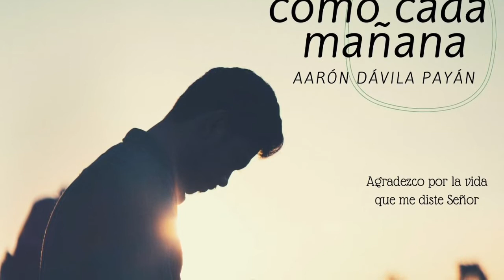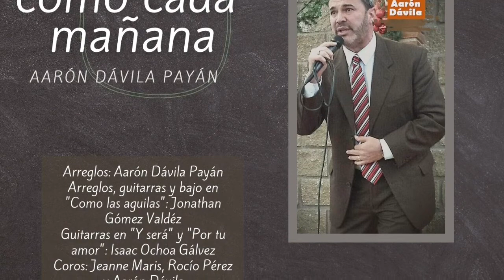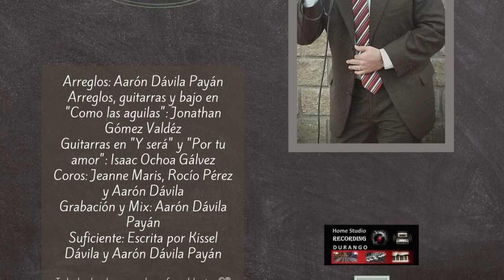Hoy cantemos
Luego que pasa la noche, llega el día y con este la esperanza de la vida. La esperanza de que brille el sol en las colinas, de que los seres humanos tengan paz y armonía.

Proyecto: Como cada mañana.
Autor e interprete: Aarón Dávila Payán.
Canción: Hoy cantemos.